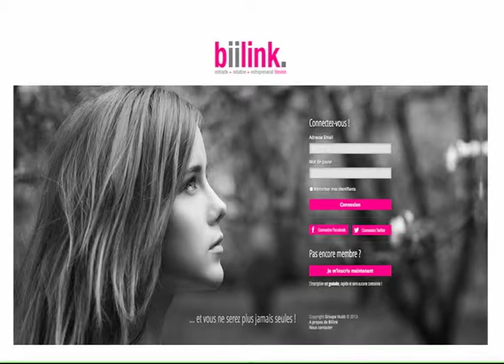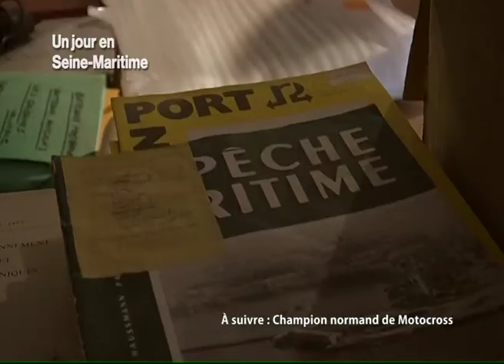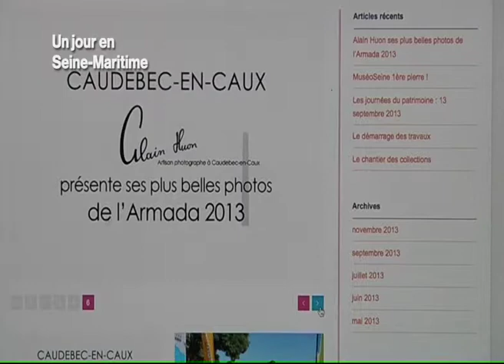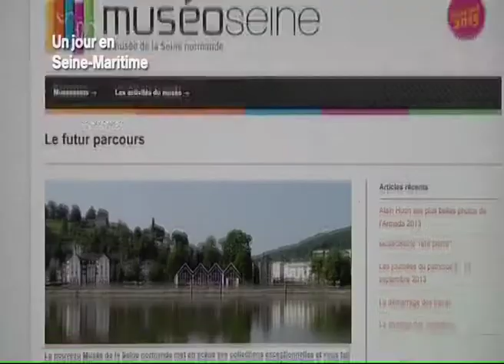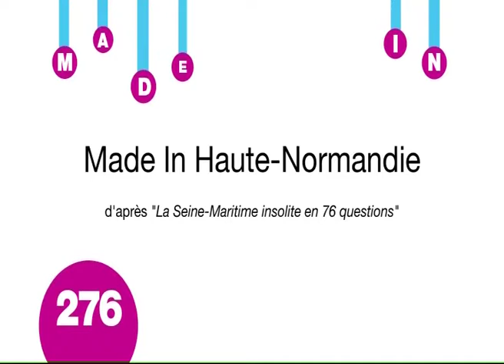140109 La quotidienne P3